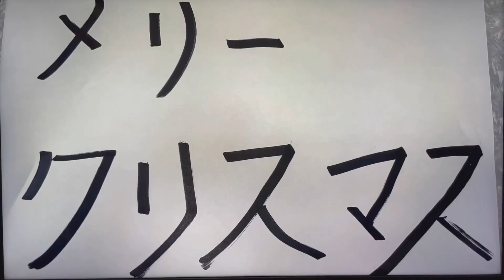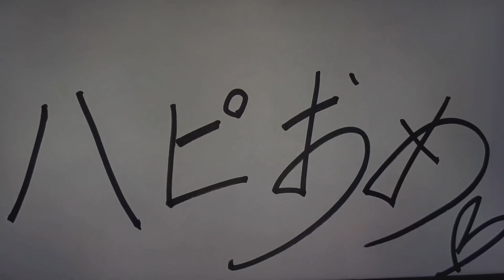【クリスマス】ハピおめ！！ 毎日が誰かの誕生日【オリジナルソング】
毎日が誰かの誕生日！
365/1特別な日！

ハピおめ！！！

作詞、作曲　ユーヤ

芸人とアイドルを融合した芸ドル
エスファイブ

気になるものなどをオリジナル曲にして週3回投稿していきます！

そんな俺達
エスファイブ！！！！

ネタになるモノがあれば何でもお笑い、そして歌に変える芸人ユニット。